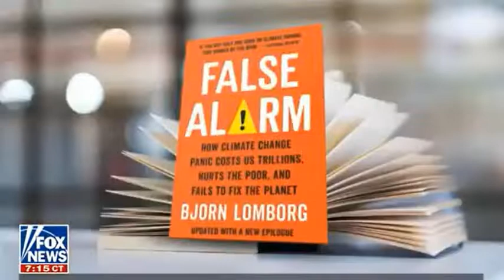Tucker Carlson with Bjorn Lomborg author of The Skeptical Environmentalist 7/20/22